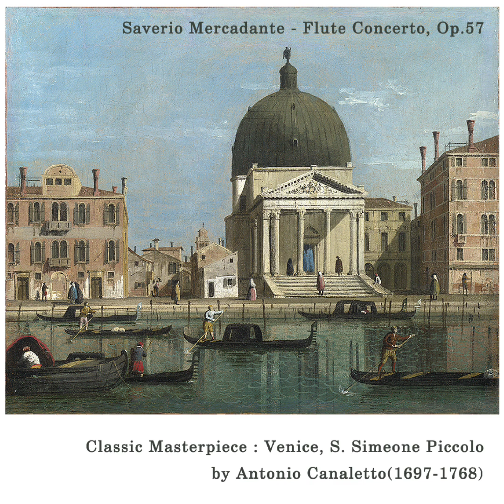Saverio Mercadante : Flute Concerto No.2 In E Minor, Op.57-3,Rondo | The Flutist : Andrea Griminelli